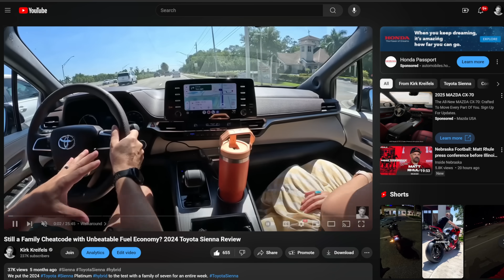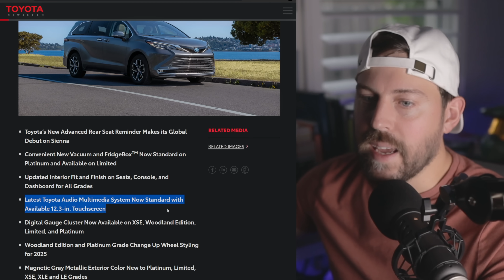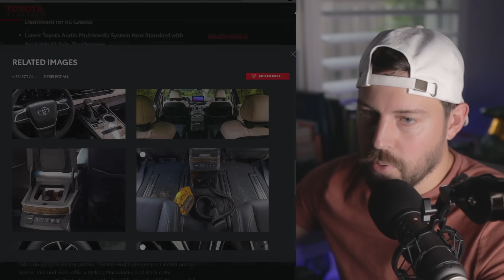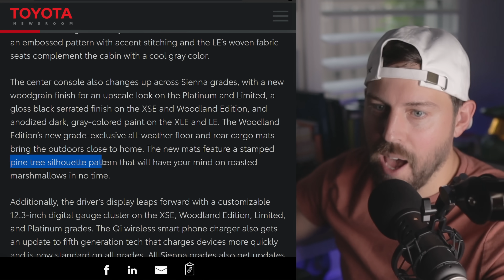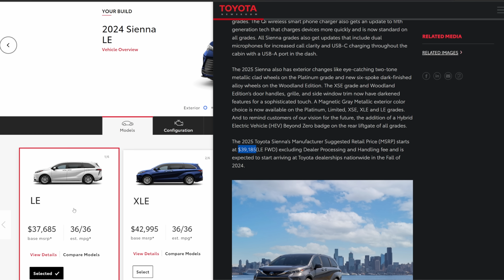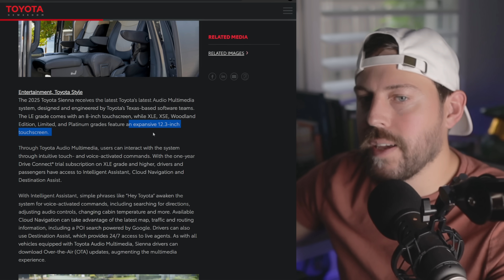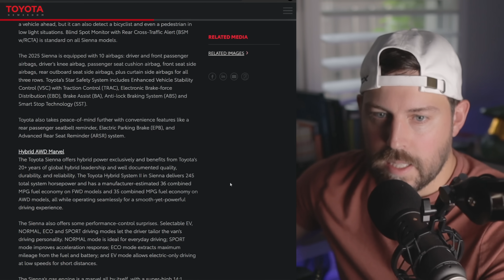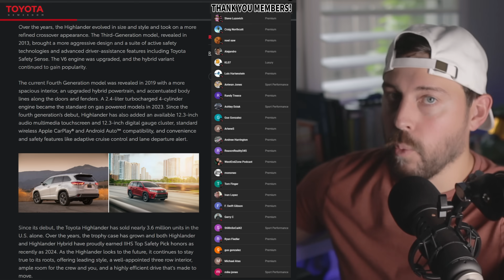2025 Toyota Sienna ANNOUNCED // Minivan life just got Upgraded...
Toyota just gave the family hauling minivan some key upgrades for the 2025 model year. Are the tech, safety, and interior improvements enough to justify the price increases?

Toyota’s New Advanced Rear Seat Reminder Makes its Global Debut on Sienna
Convenient New Vacuum and FridgeBoxTM Now Standard on Platinum and Available on Limited
Updated Interior Fit and Finish on Seats, Console, and Dashboard for All Grades
Latest Toyota Audio Multimedia System Now Standard with Available 12.3-in. Touchscreen
Digital Gauge Cluster Now Available on XSE, Woodland Edition, Limited, and Platinum
Woodland Edition and Platinum Grade Change Up Wheel Styling for 2025
Magnetic Gray Metallic Exterior Color New to Platinum, Limited, XSE, XLE and LE Grades

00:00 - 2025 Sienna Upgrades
16:08 - Highlander 2025

👣Like my daily drivers?